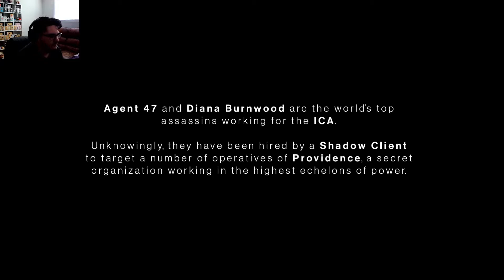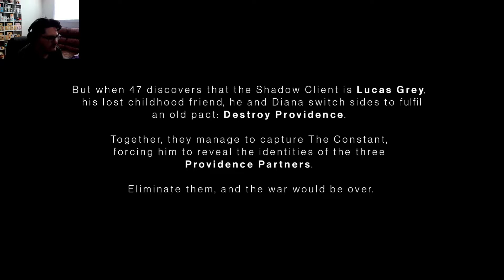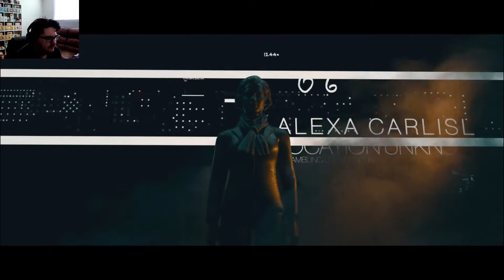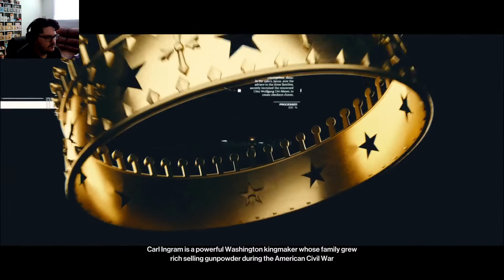Hitman 3 Playthrough Part 1: Agent 47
Welcome back to the channel everyone. I am so glad to bring you another great video and I hope you enjoy today’s videos. Also please give me any and all feedback of my videos and my setup. Thank you all so much for watching and I appreciate you.